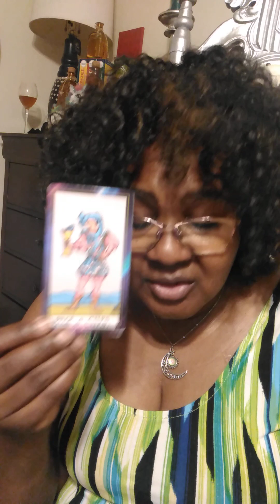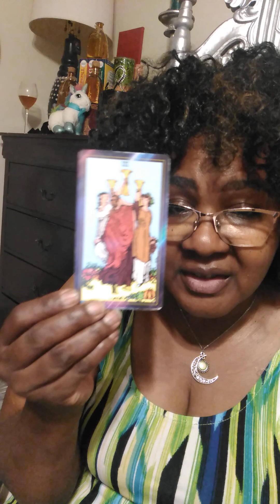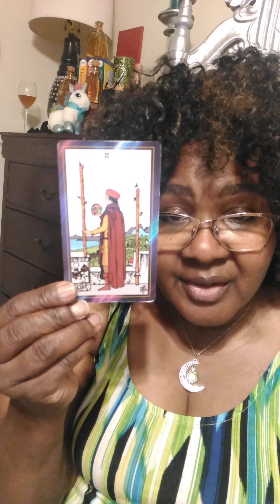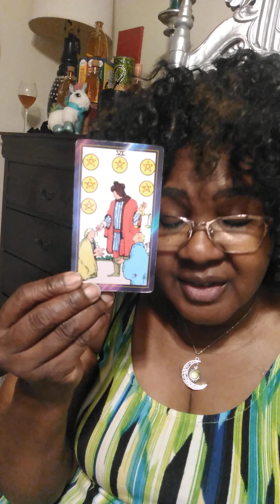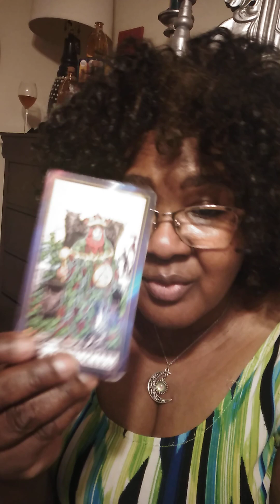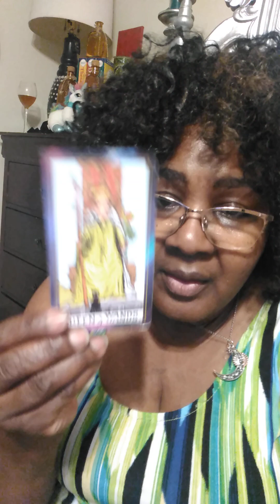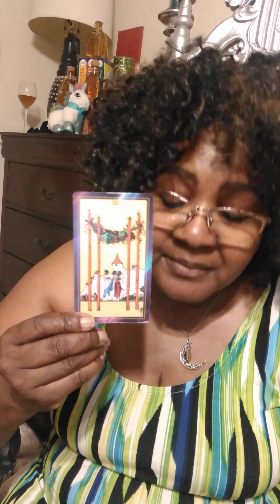Random Reading "Someone on My Mind"